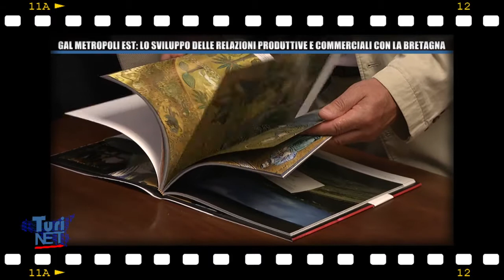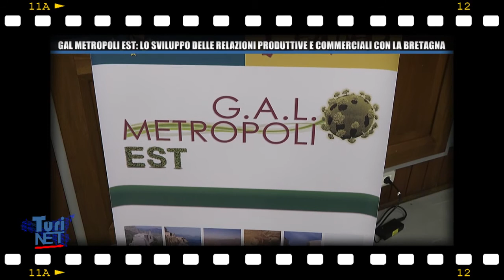TURINET 4 GAL METROPOLI EST, LO SVILUPPO DELLE RELAZIONI PRODUTTIVE E COMMERCIALI CON LA BRETAGNA